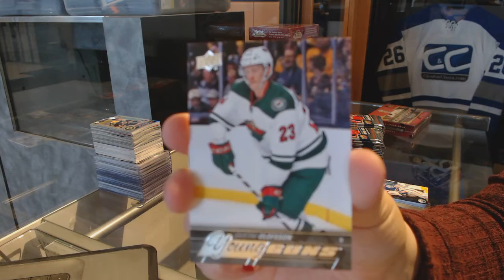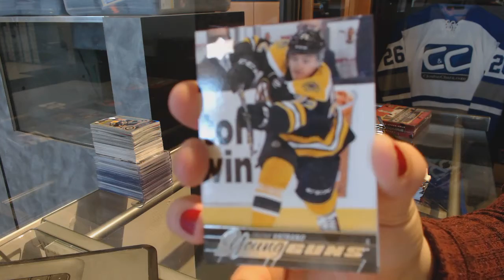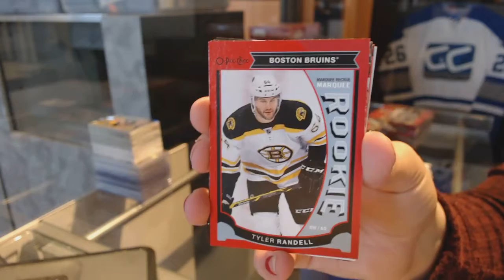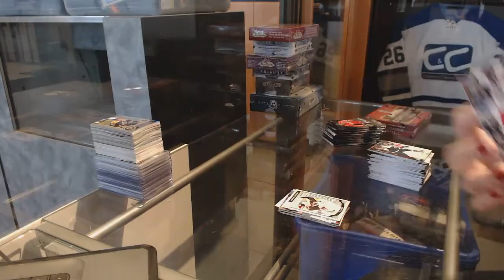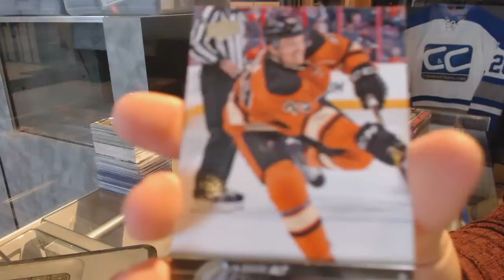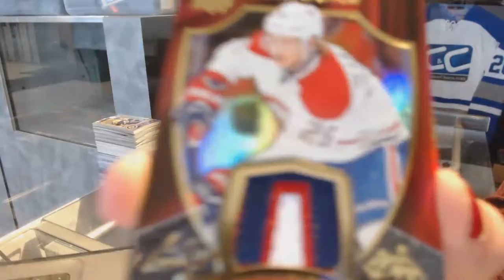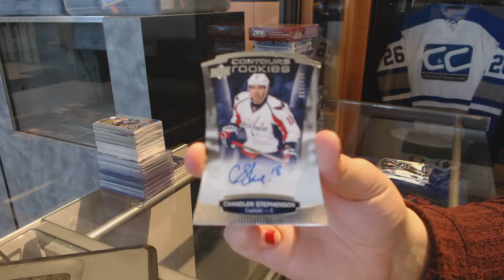15-16 UD Series 2 & 15-16 UD Contours Hockey Box Break - C&C GB #7182